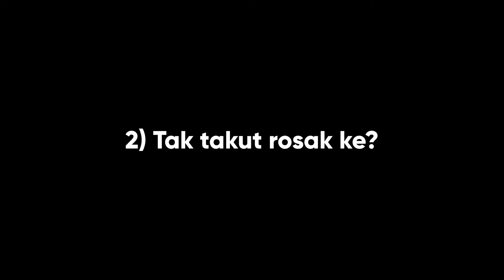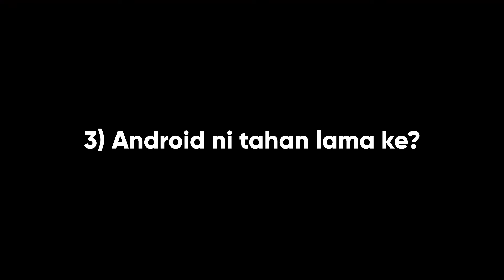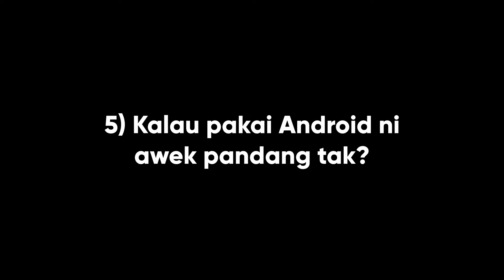5 Soalan Orang Biasa Tanya Pasal Samsung Galaxy Z Flip 6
Info harga Samsung Galaxy Z Flip 6 disini